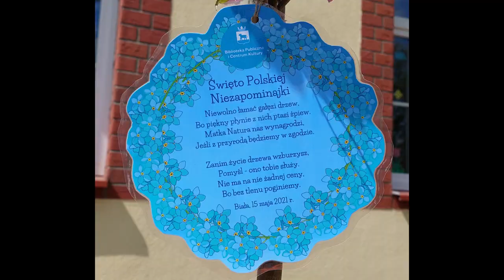X Rajd Bibliotekarza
X Rajd Bibliotekarza okiem Marcina H.
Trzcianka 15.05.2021